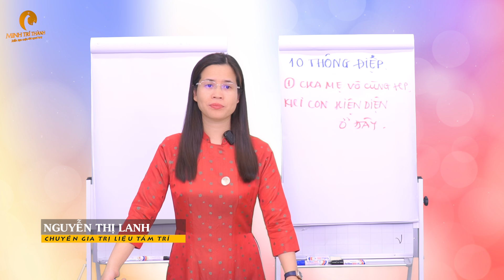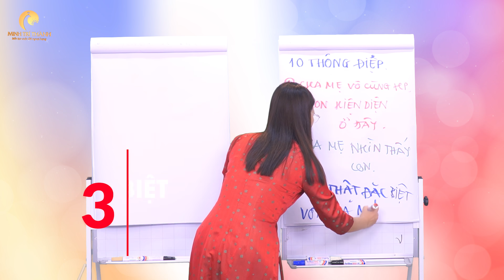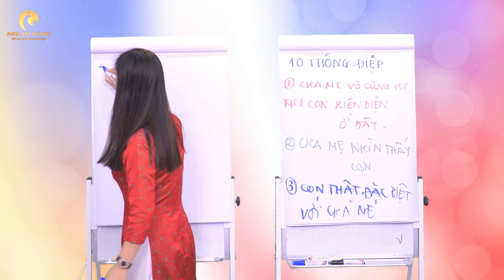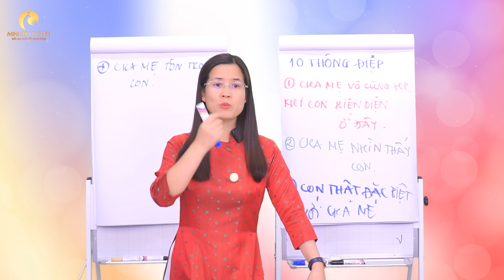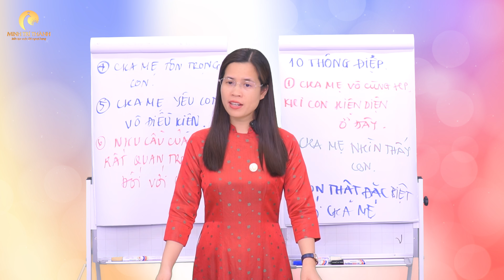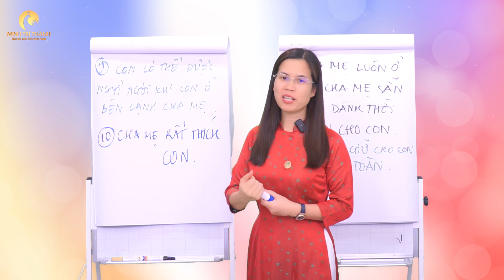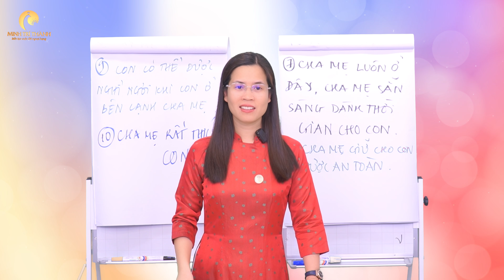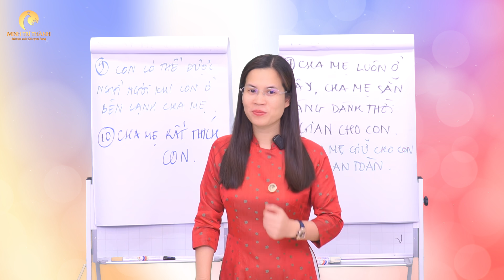10 thông điệp tích cực cha mẹ nhất định phải gửi đến con | Nguyễn Thị Lanh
10 thông điệp tích cực cha mẹ nhất định phải gửi đến con | Nguyễn Thị Lanh
Yêu thương không chỉ đơn thuần là một cảm xúc mà còn được biểu đạt thông qua hành động và sự thấu hiểu. “Rào cản” hay “khoảng cách thế hệ” đôi lúc trở thành những cái “cớ” hợp tình để bao biện cho sự mất kết nối của con cái với cha mẹ. Thực tế, giao tiếp chân thành và lắng nghe là chìa khóa quan trọng để ba mẹ hiểu con cái và ngược lại. Chúng ta thường mong cầu người khác hiểu mình nhưng lại trốn tránh việc chia sẻ suy nghĩ cũng như quan điểm. Chính vì thế, để có thể kết nối gần hơn với con cái, hãy bắt đầu từ việc trò chuyện cùng nhau, trò chuyện nhiều – thấu hiểu nhiều hơn. Bởi lẽ, yêu thương chính là bắt nguồn từ sự “thấu hiểu”.